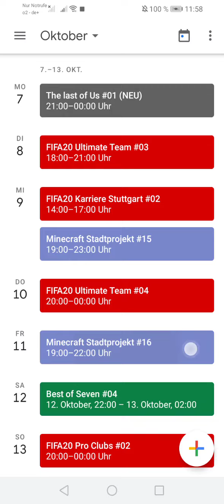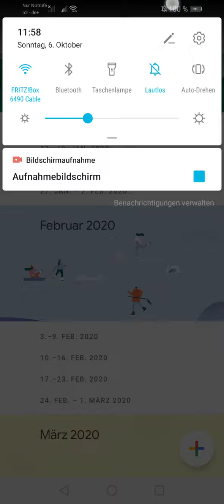Streaming Plan vom 07.10.19-13.10.19 ist da!!!